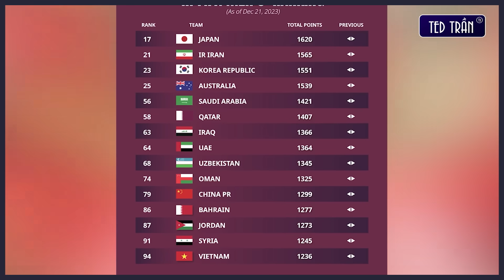Bóng đá VN trưa 22/12: Cầu thủ Indonesia nói lời "cay cú" về ĐT Việt Nam trước Asian Cup 2023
ĐT Việt Nam số 1 ĐNÁ trên BXH, Cầu thủ Indonesia nói kháy: "Cũng chỉ ngang trình"